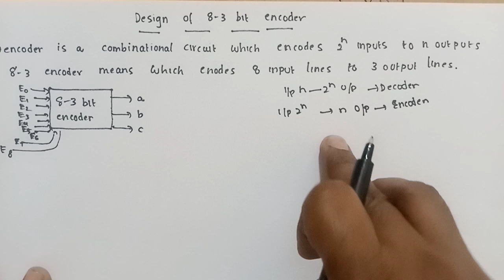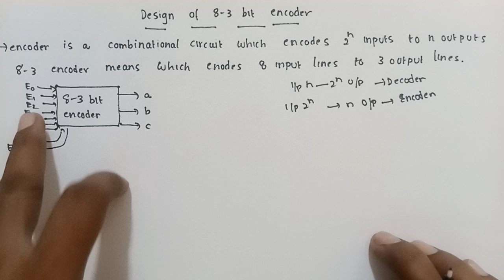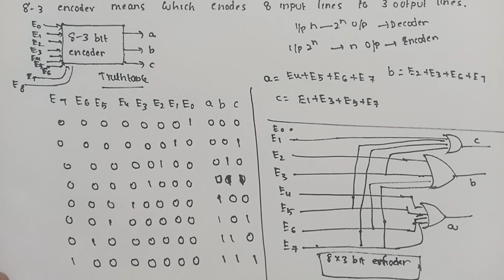design of 8 to 3 bit encoder in digital electronics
design of 8 to 3 bit encoder in digital logic design